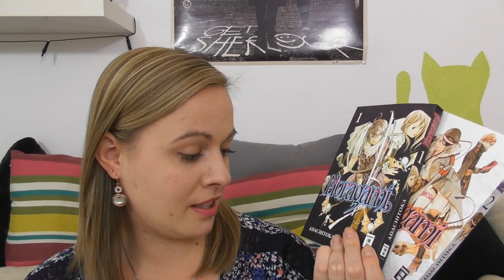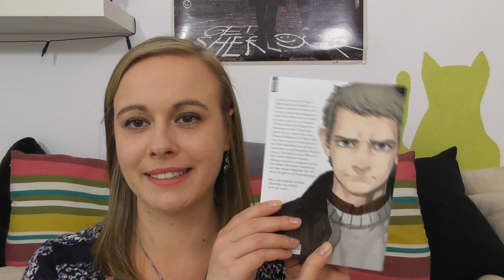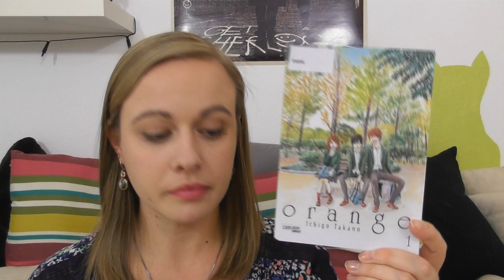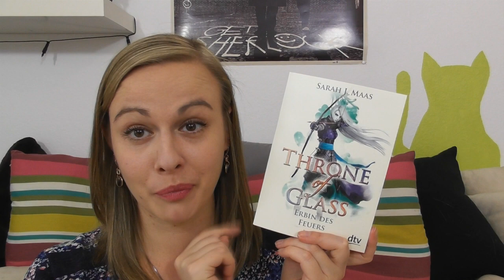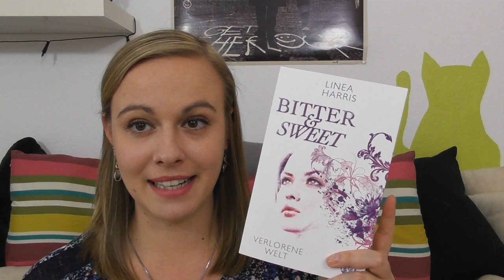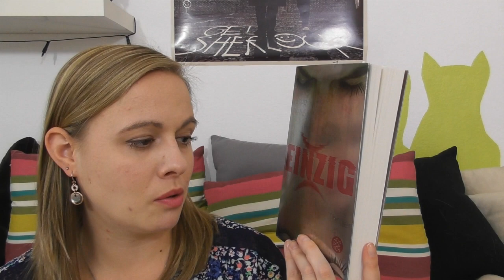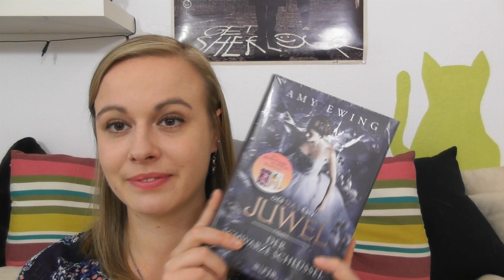[Neuzugänge] Fortsetzungen, Fortsetzungen und Mangas | NEUE BÜCHER Mai 2017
Heute gibt es meine Neuzugänge für Mai 2017 :) Was davon kennt ihr bereits und könnt es empfehlen?

Bücher, Kanäle, Blogs & mehr:

Noragami 1**
Noragami 2**
Orange 1*
Orange 2*
Kriegerin im Schatten*
Erbin des Feuers*
Königin der Finsternis*
Verlorene Welt*
Broken Hearts**
Du neben mir und zwischen uns die ganze Welt**
Das Erbe des Magierkönigs**
The Cage 2**
Das Juwel. Der schwarze Schlüssel*

TOLLE ANGEBOTE & SHOPS

Spezialangebot - Sicher dir als Amazon Prime Kunde jetzt 3 Gratis Hörbücher von Audible*.

Meine Kamera*

** Dieses Buch wurde mir als Rezensionsexemplar kostenlos vom Verlag zur Verfügung gestellt.